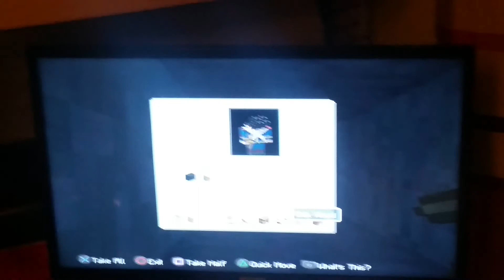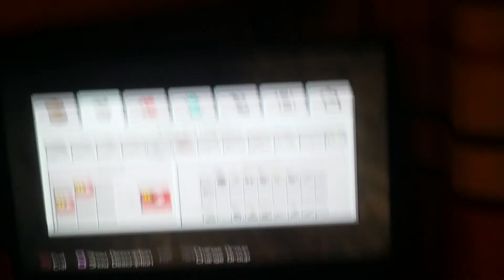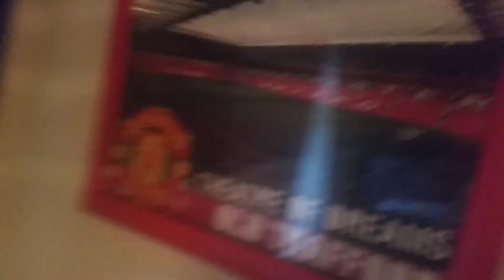FIRST MINECRAFT VIDEO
We tried to do minecraft survival